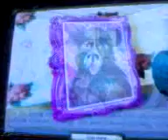Mirror Magic's The Story Mode!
the story ode if you see that there are 12 starting mirrors saving the mirror's but is to be that gredeline i always tell iris and gredeline have so stupid!